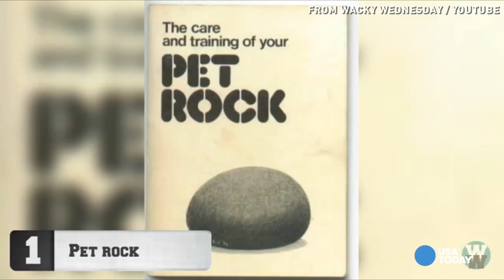Pet Rock creator started toy fad trend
With the passing of Gary Dahl, the creator of the Pet Rock, let's take a look back at some of the best toy fads ever. Get ready for some serious nostalgia.